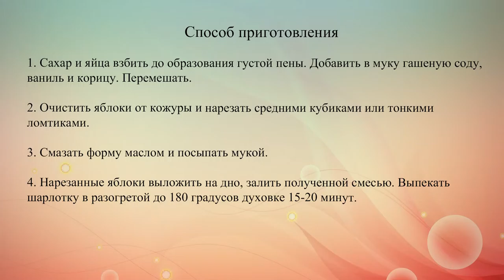Простая яблочная шарлотка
Этот рецепт относится к разряду тех, которые называют на скорую руку. В результате получится очень вкусный, пышный и нежный яблочный пирог.